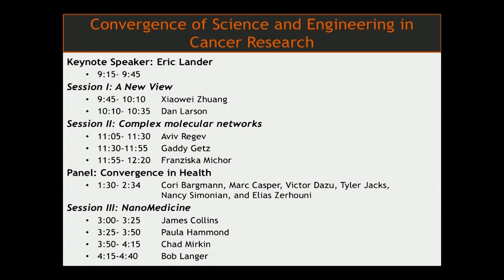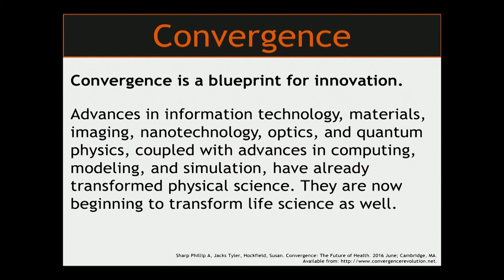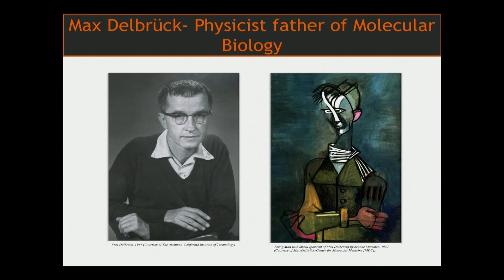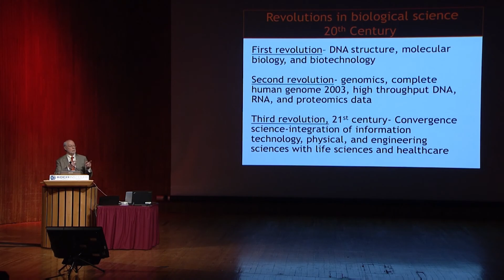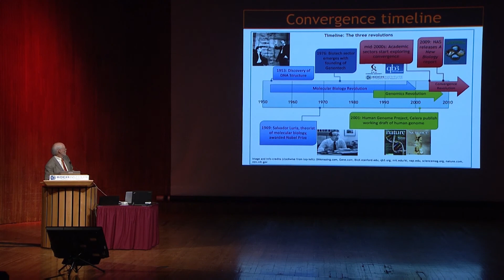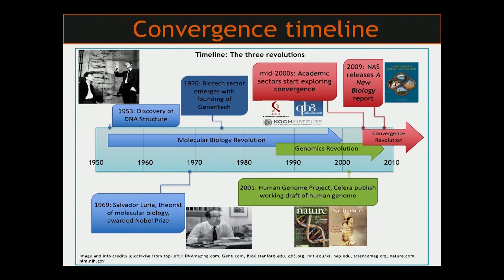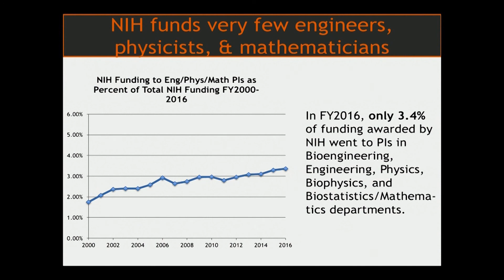2017 Summer Symposium: Phillip A. Sharp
Introductory Remarks
Phillip A. Sharp, Koch Institute, MIT